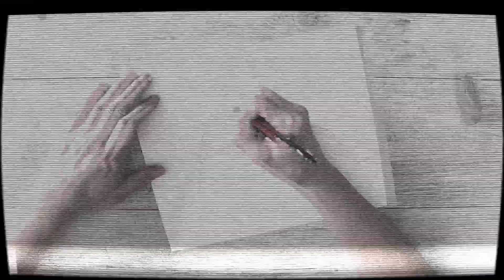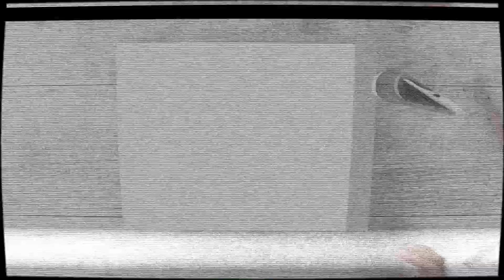SCARY FACTS about Deaths in SPACE | 3D Astronaut Dead in Space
If this video doesn't give you the chills about space exploration then. I haven't done my job right *frowny face* but if this does unsettle you, don't worry, it unsettled me too. Deaths is space is terrible, beyond terrible, they should never have happened but history has learnt from these mistakes unfortunately. This 3D astronaut illustration portrayed the tragic circumstances in these scary facts.

MAIN EQUIPMENT AND SUPPLIES USED IN THIS VIDEO:
* Meeden 24 Watercolour Set
* Mont Marte Gouache
* Mont Marte Acrylic paint
* 300GSM Watercolour Paper
* Pigma Micron Fine Liner

• Video editing software I use - Corel VideoStudio
* K&F Concept Multi-Angle Tripod
* Neewer 14 to 18" Ring LED Light with Tripod Kit
• How I make my patterns and photo editing - CoreDraw Graphics Suite

(yeh, live here too) (live the most these days) (I don't use this)